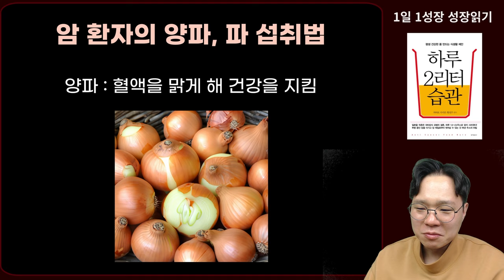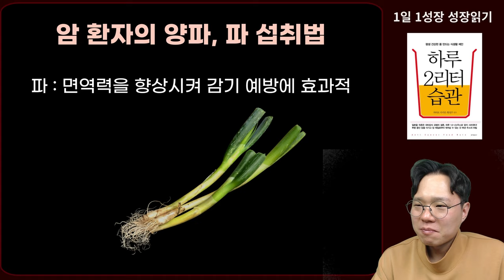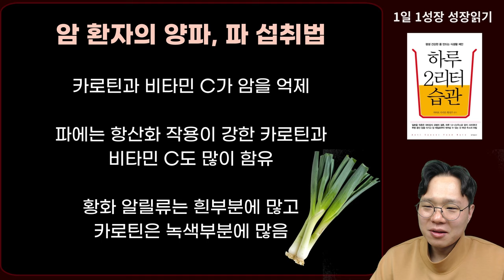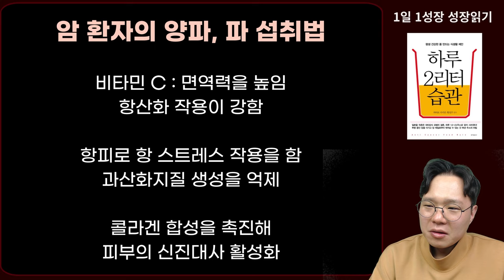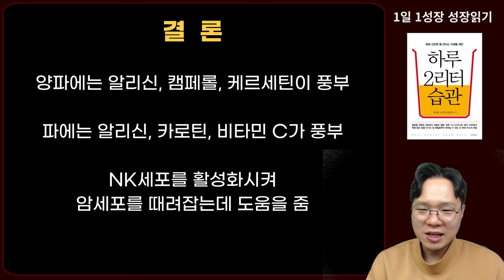일상 생활에서 가장 저렴하게 먹을 수 있는 최고의 항암식품 2가지 I 와타요 다카호 I 암치료 I 하루 2리터 습관